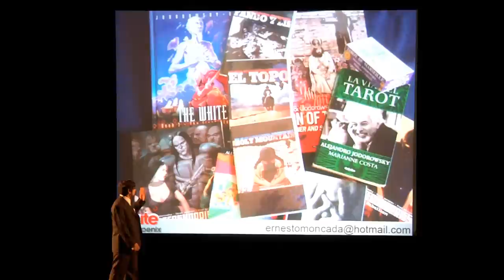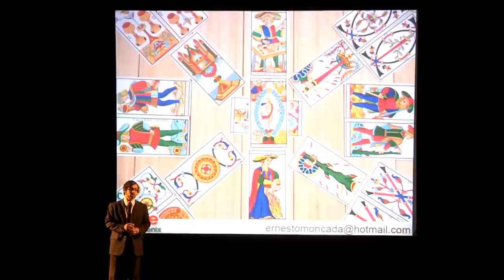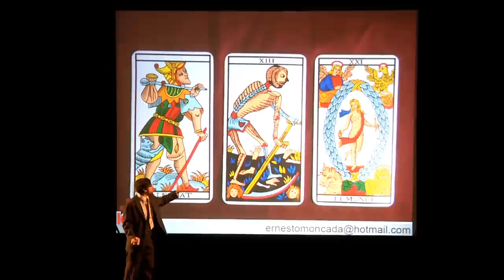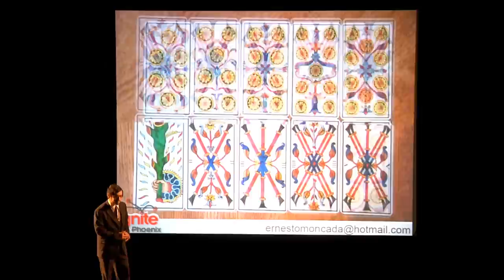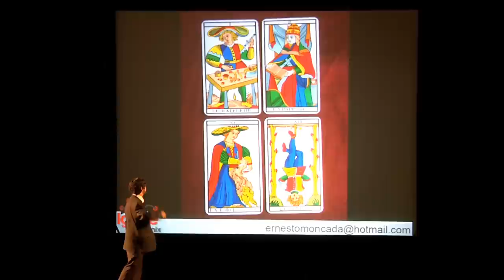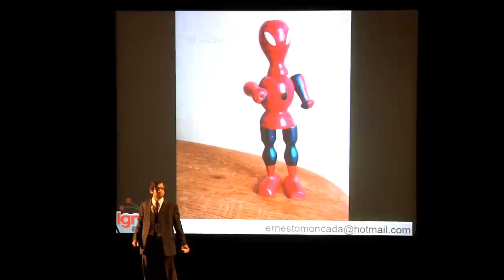Ignite Phoenix #7 - The Art of Postmodern Tarot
Presenter: Ernesto Moncada

Biography: Mexico City, 1973. Graphic Designer, published novelist, spoken word performer, improviser, actor, theater director and stand-up comedian. Host and producer of local shows like Firestage, Grand Ave Live and Provocatease at the Alwun House.

Description: The Marseille Tarot according to Chilean artist Alejandro Jodorowsky is an experience in psychological self-awareness through symbolism, numerology and color theory, and not "magic". I've shared it for free with the local community for almost ten years.